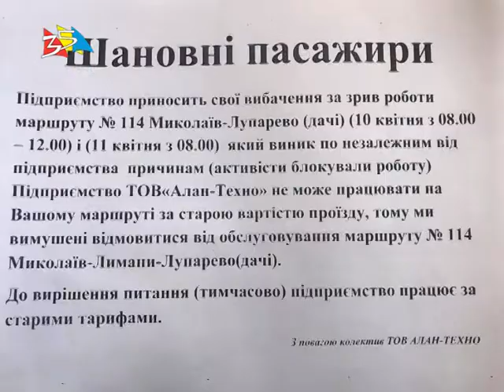Объектив 12 04 18Алан Техно сообщил о том, что не будет обслуживать маршруты на Лупарево и Лиманы